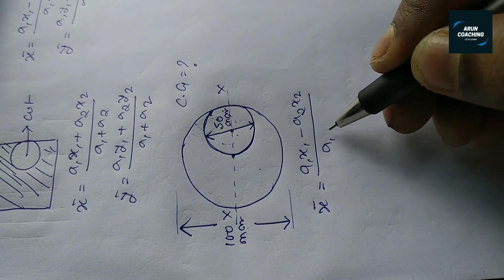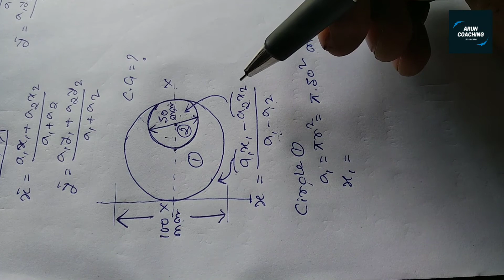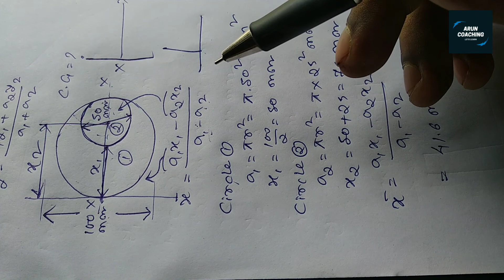C.G. OF HOLLOW SECTION | JELET | ARUN PAUL.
In this video i show that how to find C.G. of a hollow section...in very simple way.